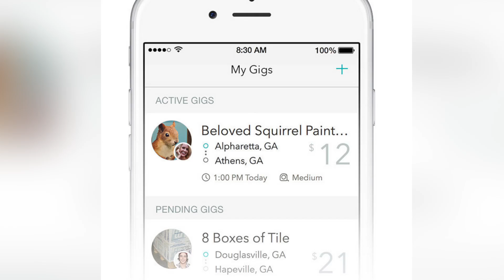Waffle House Is Now Competing With FedEx and UPS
Not only does Waffle House serve fast food breakfast, but now it's teaming up with the app, Roadie, to deliver packages. Buzz60's Leigh Scheps (@LeighTVReporter) explains.